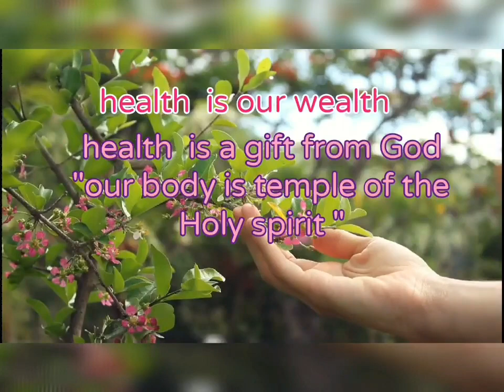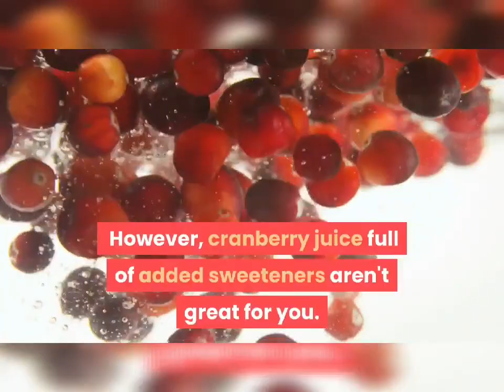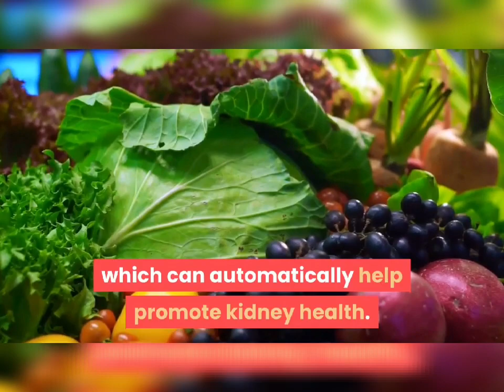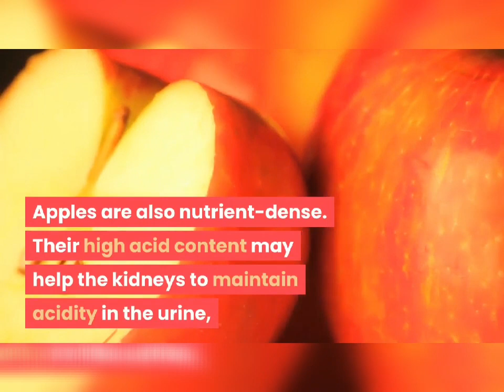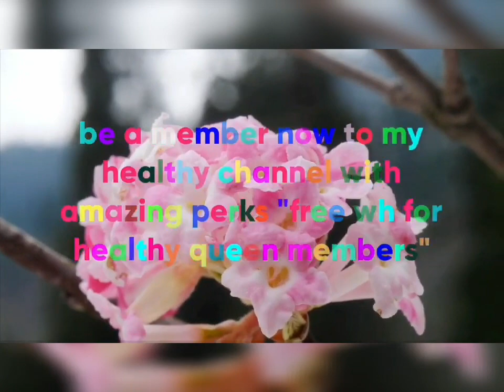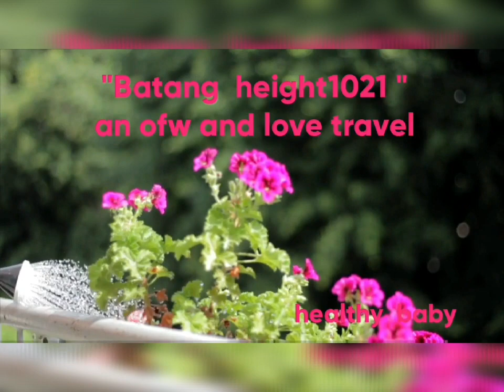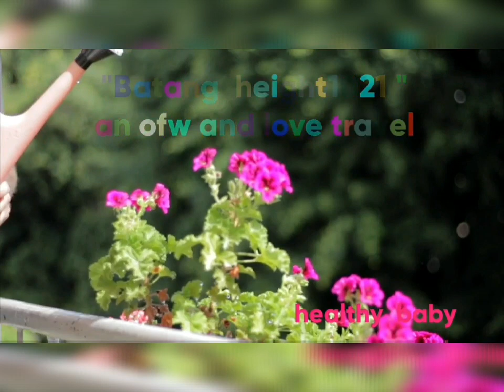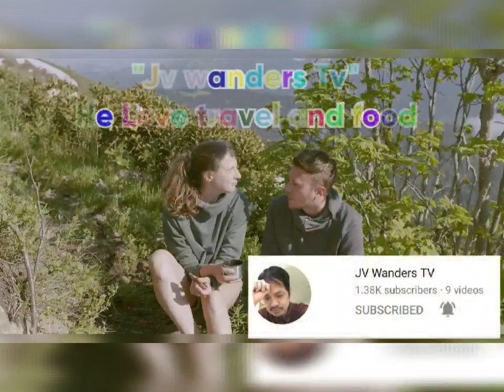What are the natural remedies for kidney infection